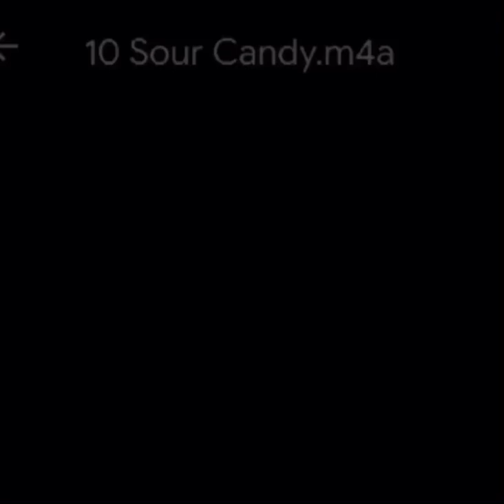Lady Gaga, BLACKPINK - Sour Candy (Leaked 1)